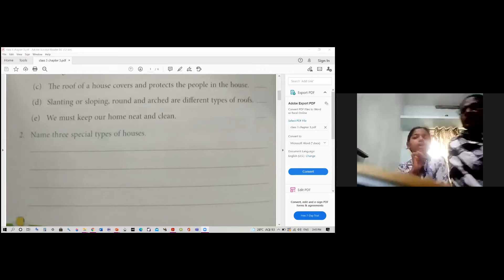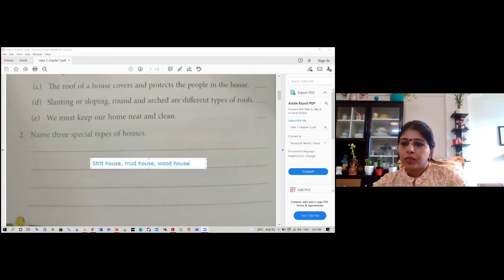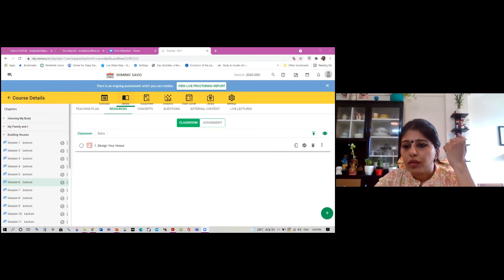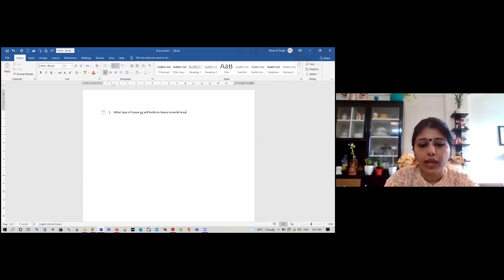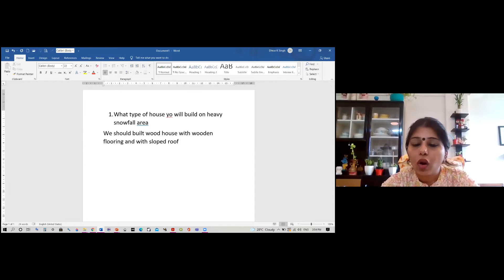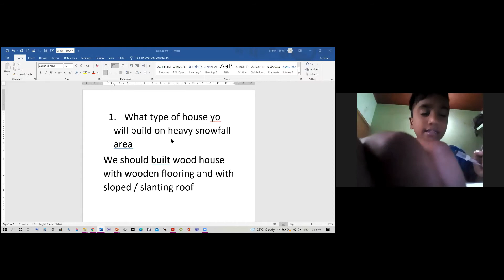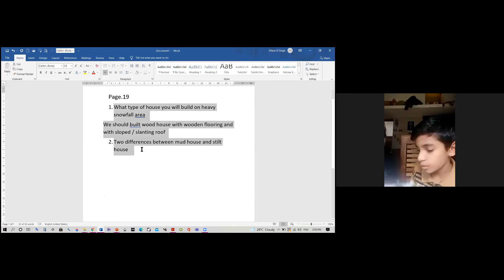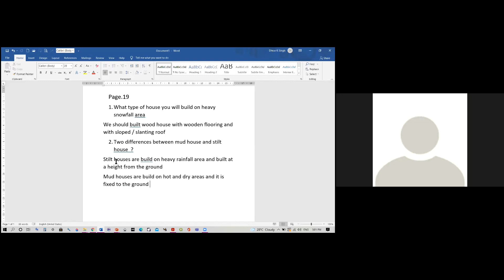CLASS 3 EVS 15 /7 /2021